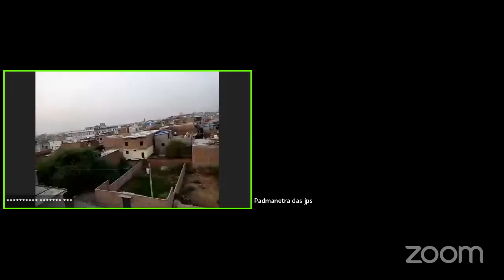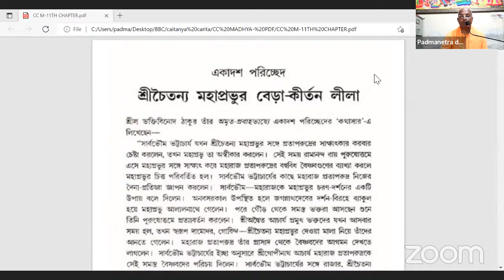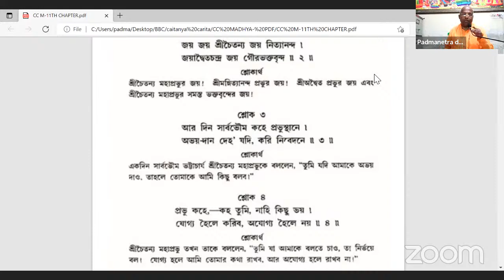শ্রীচৈতন্য চরিতামৃত অধ্যয়ণ // পর্ব - ৫৯৮ // প্রবক্তা - পূজ্যপাদ পদ্মনেত্র দাস ব্রহ্মচারী ১৭/০৫/২০২২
This is a oficial youtube page of HG Padmanetra Das
To see more videos and get regular updates, please follow on the following social media links -